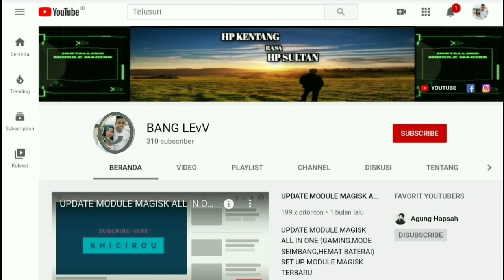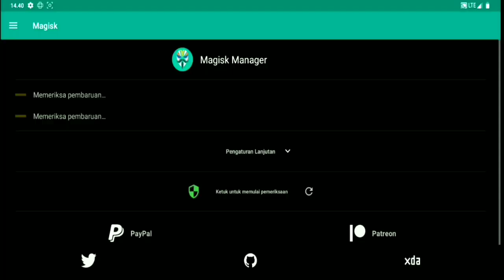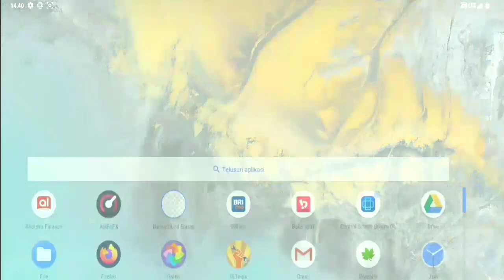NEW UPDATE MODULE MAGISK GPU TURBO PERFORMANCE ANDROID ROOT